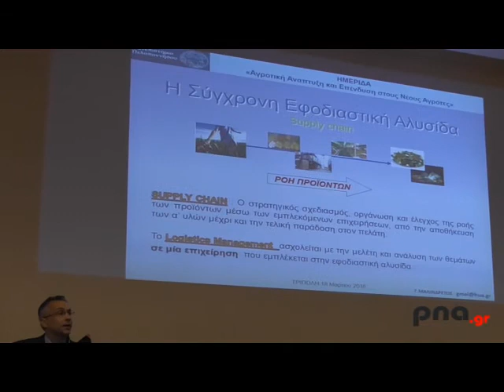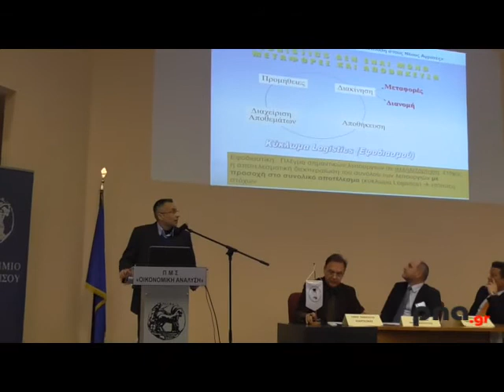Ημερίδα: Αγροτική ανάπτυξη και επένδυση στους νέους αγρότες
Το Πανεπιστήμιο Πελοποννήσου, Σχολή Οικονομίας, Διοίκησης και Πληροφορικής, Τμήμα Οικονομικών Επιστημών σε συνεργασία με την Περιφέρεια Πελοποννήσου διοργάνωσε ημερίδα με θέμα «Αγροτική ανάπτυξη και επένδυση στους νέους αγρότες»